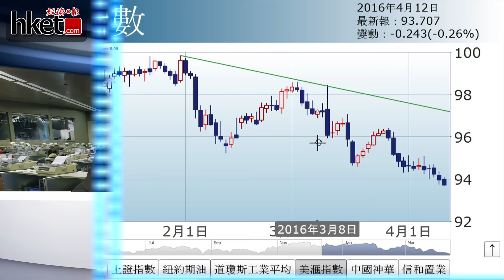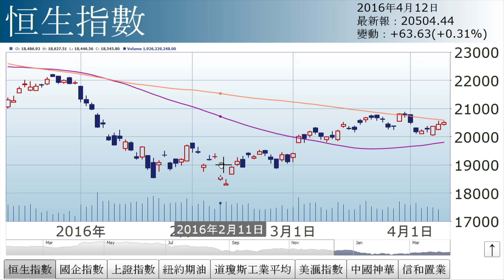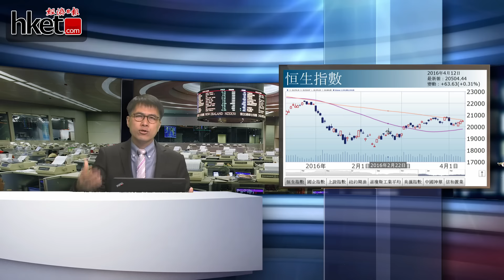孫運喜：各取所需（2016年4月12日）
【香港經濟日報】《iMoney》主編孫運喜指出，恒指連升5日，惟成交再縮，上升動力不足，估計淡友好友會繼續各取所需，指數短期會在50天綫及100天綫之間拉鋸。……（更多內容：